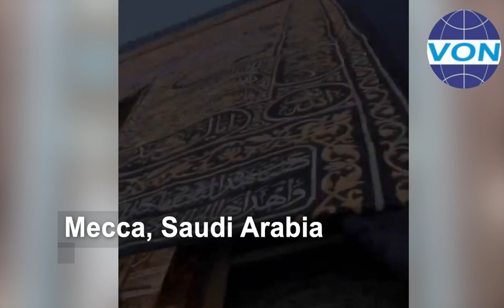Muslims in Nigeria, Saudi Arabia commemorate Eid-al-Adha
Millions of Muslims in Nigeria and Saudi Arabia commemorated Eid-al-Adha